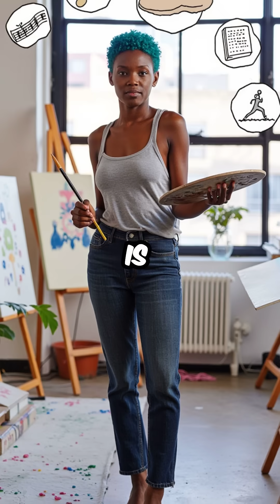Your Brain Gets STUCK Playing Tetris (The Tetris Effect Explained)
Your brain literally replays games after you stop playing